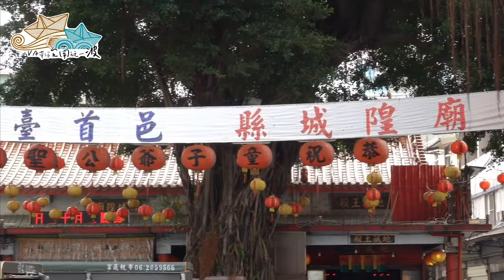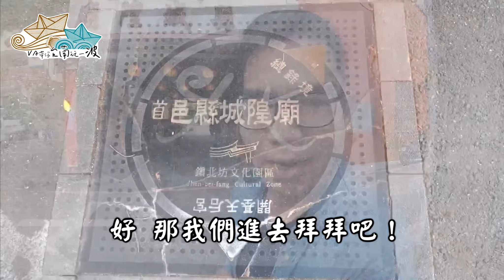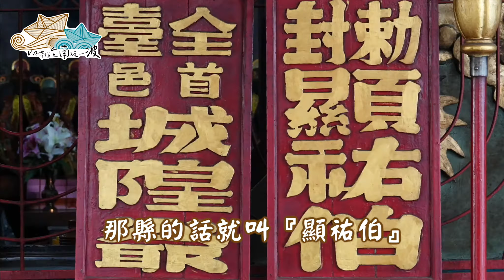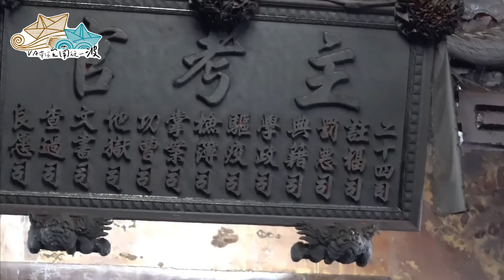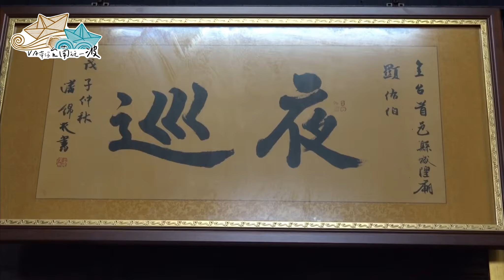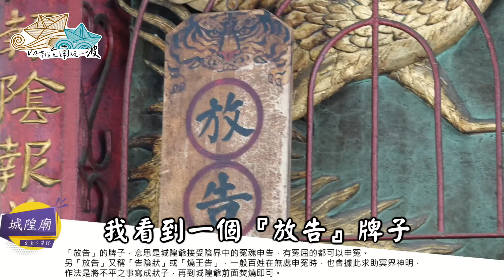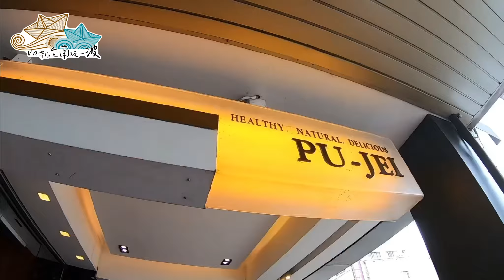北區葡吉麵包/城隍爺就是要讓你與惡保持距離、公職考試記得來拜拜/VA帶你台南玩一波今天到城隍廟/台南旅遊EP.14/TAINAN SERIES/台南人帶路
原來全台首邑的由來是這樣.
今天又是說故事時間了!!
越拍越覺得這系列發人省思
多多分享給朋友吧!!

廟宇資訊
全臺首邑縣城隍廟
地址：台南市北區成功路238巷52號

店家資訊
店名：台南葡吉麵包店
地址：台南市北區成功路200號

08 : 00 ~ 21 : 00